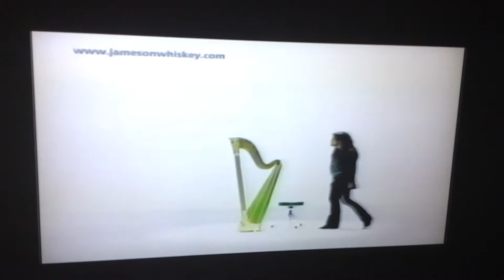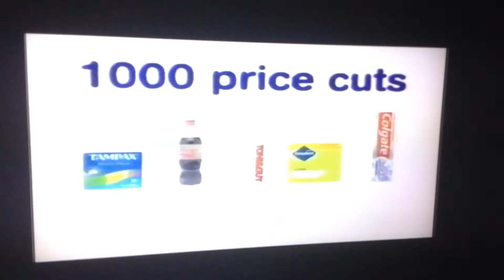Channel 4 Adverts (2006) (10) (Incomplete)